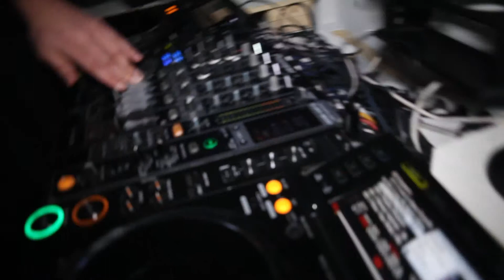White @ Sirkus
Filmed / Edit by: Brian kndeneh